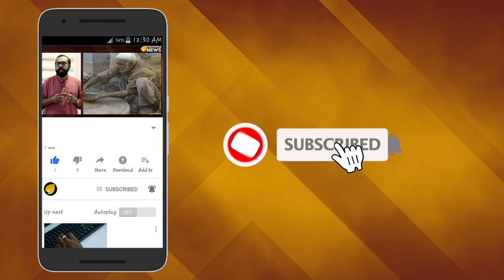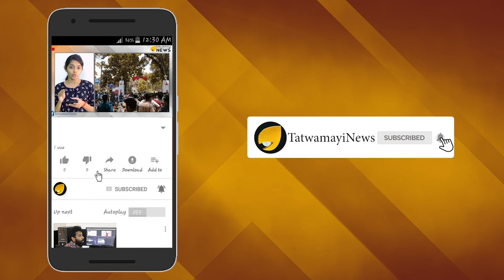ഹൃത്വിക് സോ സെക്സി; ലോകത്തിലെ നമ്പര്‍ വണ്‍ സുന്ദരന്‍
ലോകത്തിലെ ഏറ്റവും സുന്ദരനായ പുരുഷനെന്ന നേട്ടത്തിലെത്തിയിരിക്കുകയാണ് ബോളിവുഡ് താരം ഹൃത്വിക് റോഷൻ. ലോകത്തിലെ ഏറ്റവും സുന്ദരന്മാരായ അഞ്ച് പുരുഷന്മാരുടെ പട്ടികയിലാണ് ഹൃത്വിക് ഒന്നാമതെത്തിയിരിക്കുന്നത്. ക്രിസ് ഇവാൻസ്, ഡേവിഡ് ബെക്കാം, റോബർട്ട് പാറ്റിൻസൺ എന്നീ ഇന്റർനാഷണൽ താരങ്ങളെയാണ് സുന്ദരന്മാരെ കണ്ടെത്താനുള്ള പോരാട്ടത്തില്‍ ഹൃത്വിക്  പിന്തള്ളിയത്